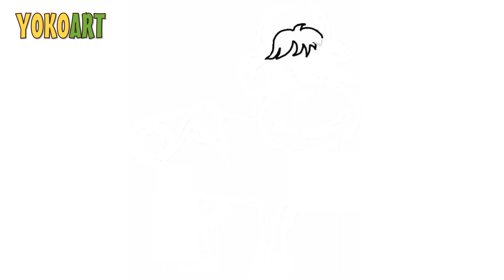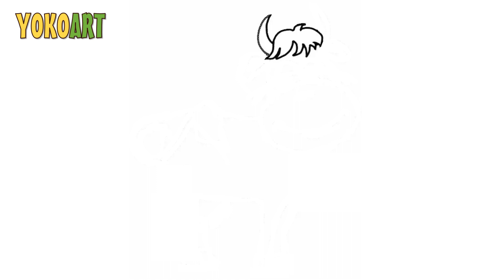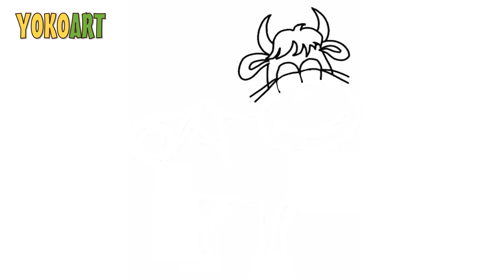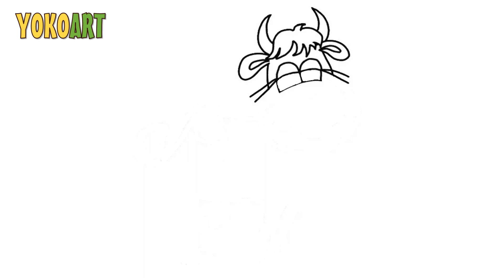Learn How To Draw A Smillu cow A Pro Step By Step